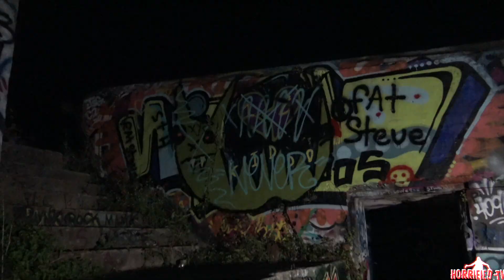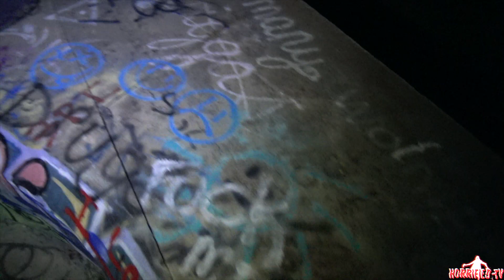Abandoned Ft. San Jacinto WWll bunkers in Galveston, Tx | Battery Croghan | Horrified Tv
Exploring the historic Abandoned WWll battery Croghan bunker!
HorrifiedTv is a group of newly Urban explorers, we are looking forward to explore Historic and abandoned landmarks and share the experience with y'all!